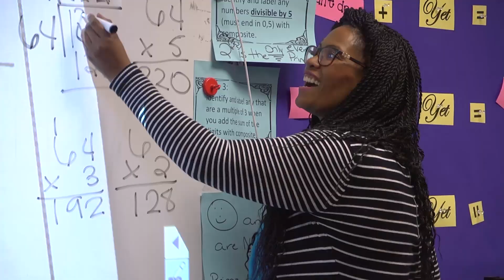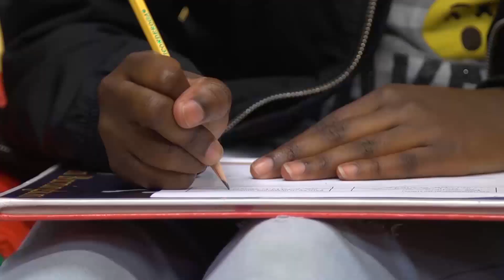My Richardson ISD Experience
In Their Own Words: My Richardson ISD Experience
Fall 2019
HR, Recruitment